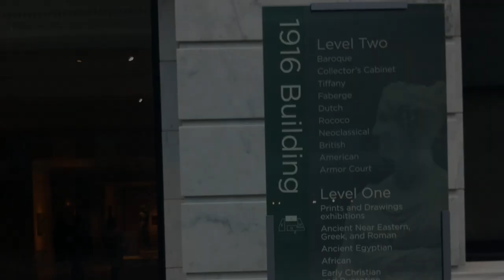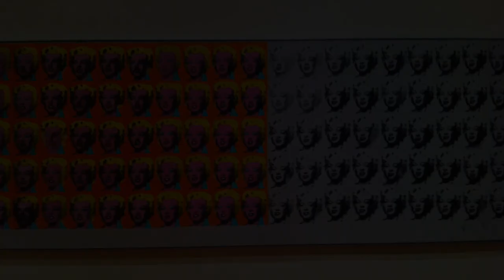Cleveland Museum of Art and MOCA Cleveland